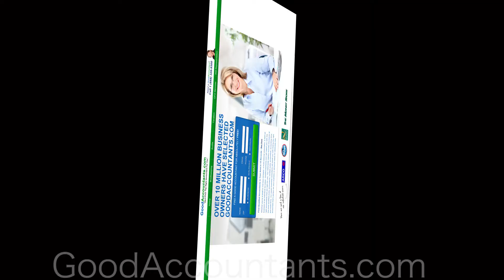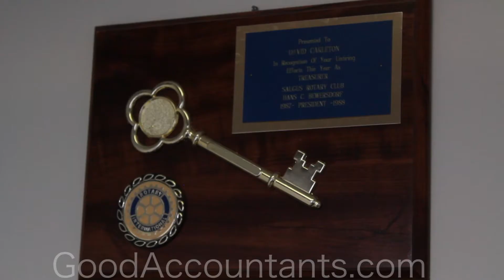Why Some Accountants Become Rich While Others May Not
There’s an old saying that says if you want to catch big fish you should fish where the big fish are. Accountants looking to build a profitable practice, which will allow them to retire comfortably, should consider the reality of where they are fishing. If your practice is largely comprised of high turnover, individual tax preparation clients its intrinsic value will be far less twenty years from now than a practice whose client base is comprised of tax and audit clients that are business owners. According to Certified Public Accountant, David Carleton, his forty-five years in public accounting best qualifies him to thoroughly understand this critical distinction. On October 23rd of this year Carleton made a $5,000 investment with GoodAccountants.com that within 30-days resulted in a client that will pay him $75,000 in audit fees over the next five years. Such a profitable investment clearly demonstrates the stark difference between the two type of clients; an individual versus a company.